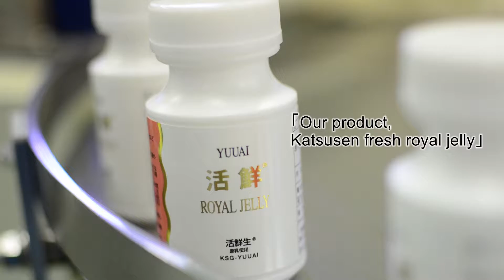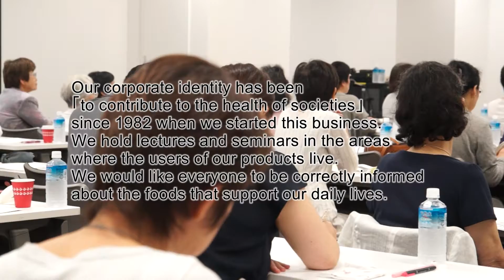Our health supplement is wholly considerate about raw materials and results.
「I would like to have a high standard of life, and keep myself healthy so as to smile every day.」
Throughout the world where everyone wishes, day by day people's concerns about health are increasing.
All of our products are NON-GMO and Non chemical.

For example「Aojiru(Green juice)」.  It is called 「Perfect organic」.
However,「Our product, Japanese organic Aojiru(green juice)」 is only made of leaves of organic vegetables picked in Japan.And of course, it does not contain artificial substances such as sweeteners.
However it is really tasty to drink.
And if you put it on various dishes of your liking, they will increase in deliciousness.

For example「Dashi(Japanese soup stock)」.Many modern products in markets are mostly chemical seasonings.
「Our product, Gokujou natural dashi(soup stock)」 doesn't contain any chemical seasonings at all.These traditional flavors of Japanese natural raw materials burst in your mouth.

 「Our product, Katsusen fresh royal jelly」
We make our royal jelly using honey freshly collected at an apiary in Thailand.
Nowadays, starting with many western countries, makers that are particular about pure royal jelly and honey tend to change their production to Thailand to secure safeness.

 The processes are not the most efficient because of the much needed time and labor required for production, which causes the production rate to decrease.
However, if we do not we take this way, we cannot deliver the「healthiest」 product to people.

Our corporate identity has been 「to contribute to the health of societies」 since 1982 when we started this business. We hold lectures and seminars in the areas where the users of our products live.We would like everyone to be correctly informed about the foods that support our daily lives.
Our founder was born in 1940.He is full of energy even now.He takes business trips to various regions for half a month each month.
Our products are a result of his vigorousness.

Please try our health supplements made from materials rigorously selected.
We are sure that you will feel the difference.